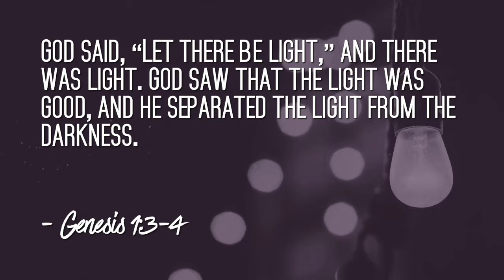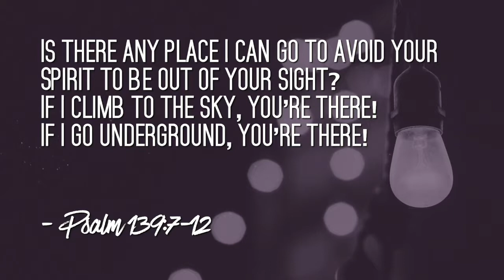Christmas Eve at Movement